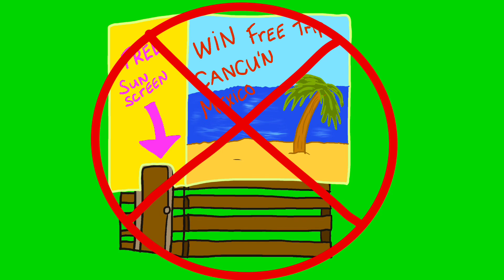Episode 9 Lobsters and Boomerangs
The Pet Detectives are off to Fish-stick Maine to help the lobster fishermen solve their mystery, and Little Thomas an Ruger are hired by a couple of Australian Boomerang makers with a different twist!